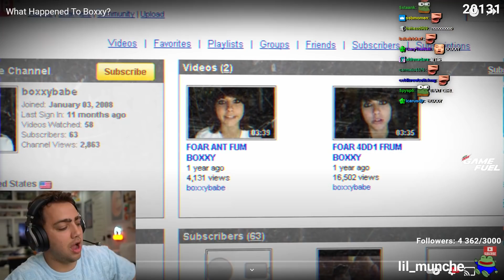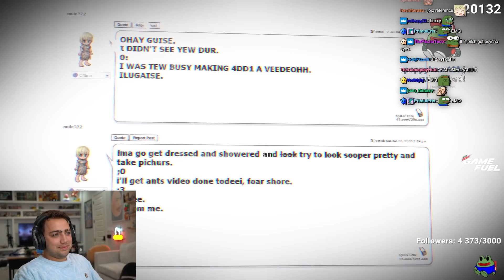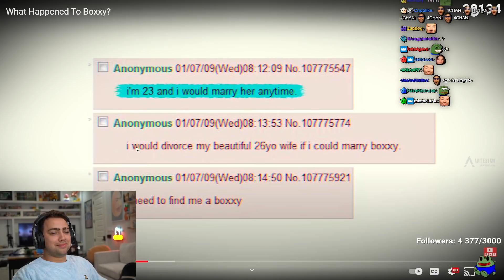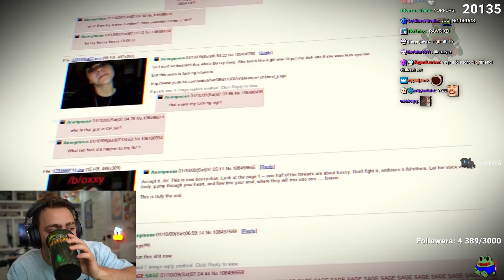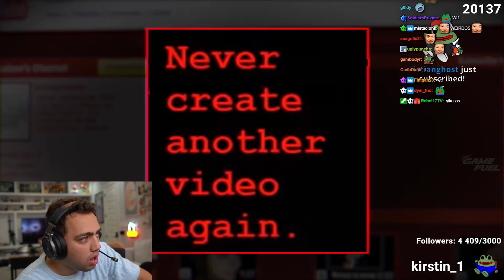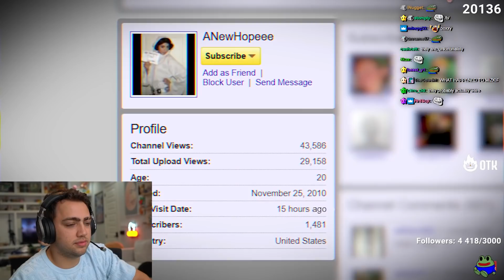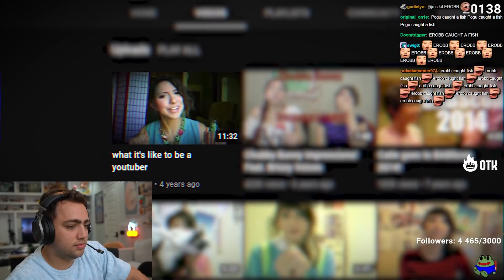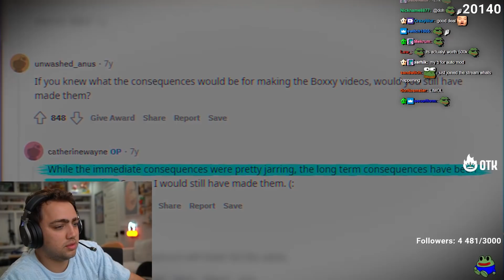The TRAGIC TRUTH About Boxxy...